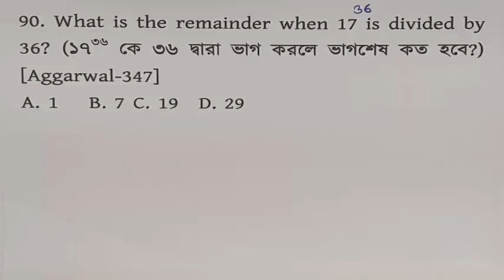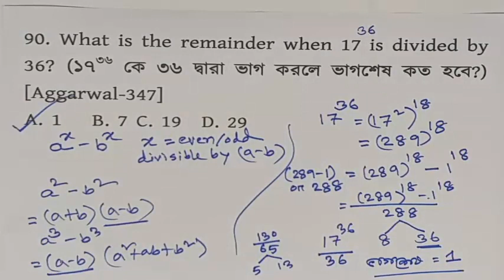Number System এর অংক এতো সহজ।আমাদের Bank Math Course থেকে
করনাকালীন এই সময়ে কোথাও গিয়ে কোচিং বা প্রাইভেট পড়া কোন অবস্থায় সম্ভব না।তাই ঘরে বসে ব্যাংক ম্যাথের প্রিপারেশান নিতে এই কোর্সটি নেয়ার আপনার জন্য ভালো একটা সিদ্ধান্ত হবে।যারা কোর্সটি কিনেছে, তাদের অনেকেই ভিডিও টিউটোরিয়াল দেখা শুরু করে দিয়েছে।এতো সহজভাবে ম্যাথের উপস্থাপন করা হয়েছে যা একজন দুর্বল ছাত্র ছাত্রী খুব সহজেই বুঝতে পারবে।

🎀প্রাথমিক অবস্থায় ব্যাংক ম্যাথের দুইটি অধ্যায় Number Sysyem, LCM & HCF, Square Root & Cube roor নিয়ে প্রায় ২৯ টি ভিডিওতে আলোচনা করা হয়েছে।

🎀অধ্যায়ের শুরুতেই প্রাথমিক আলোচনাএরপর ব্যাংক প্রিভিয়াস ইয়ারের প্রশ্নগুলোর ব্যাখ্যাসহ সমাধান, RS Aggarwal থেকে সবচেয়ে গুরুত্বপূর্ণ প্রশ্নের আলোচনা করা হয়েছে।

🎀ধীরে ধীরে অন্যান্য চ্যাপ্টারগুলো এভাবে আলোচনা করা হবে।কোর্স ডেস্ক্রিপশান, কোর্স ফিচারস ভালোভাবে পড়ে কোর্স কেনার অনুরোধ রইলো।

🎀তাই শেষ সময়ের জন্য অপেক্ষা না করে প্রথম নিচের দেয়া লিংকে গিয়ে আপনার নাম, ই মেইল এড্রেস, ফোন নাম্বার, ইউসার নেম (আপনার পছন্দমতো) দিয়ে sign up করে Bank Math option এ গিয়ে বিকাশ/রকেট/নগদ দিয়ে পেমেন্ট করে কোর্সটি কিনে নেন।আর যদি আপনার বিকাশ, রকেট, নগদ কোন মোবাইল ব্যাংকিং না থাকে তাহলে Instructory র সাপোর্টে কথা বলে আলাদাভাবে পেমেন্ট করে কোর্স কিনতে পারবেন।

নিচের লিংক থেকে কোর্সটি কিনতে পারেন।